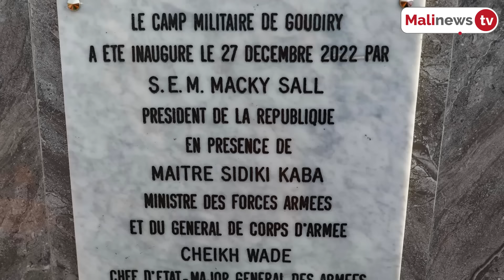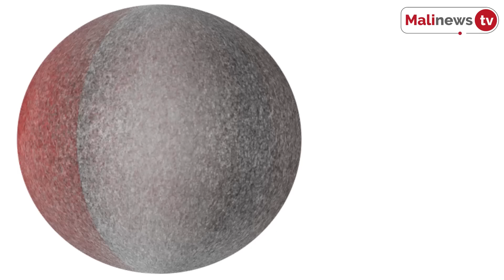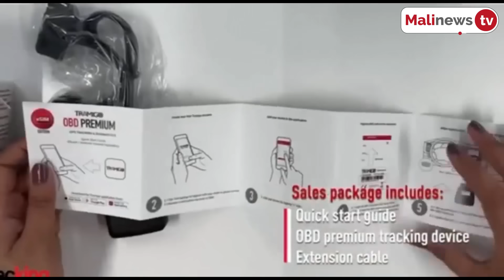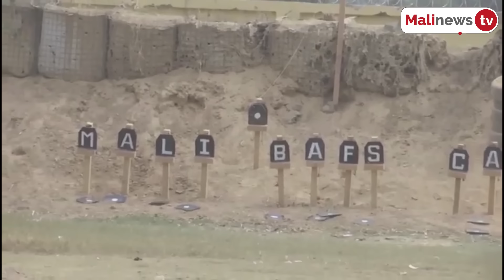Flash Malinews du 28 décembre 2022